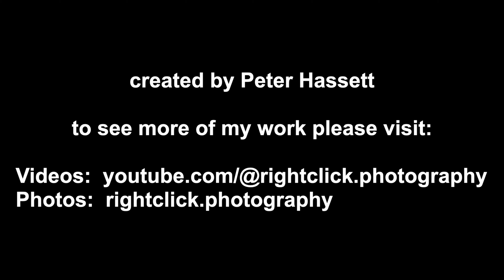Grey Heron nest building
This video shows a Grey Heron adding to a nest on Heron Island at Great Linford Nature Reserve.

Herons are one of the  earliest nesting species in the UK and will lay their eggs in February. their huge nests take a lot of time to build

The same nest will normally be used each year.  It's a shallow platform made of sticks or reeds, with some fresh twigs added each year.

Herons have just one brood each year.  The eggs take between three and four weeks to hatch, and the chicks remain at the nest for at between eight and ten weeks.

Grey Heron, wildlife, nature, Milton Keynes, Buckinghamshire, England, nest, The Parks Trust